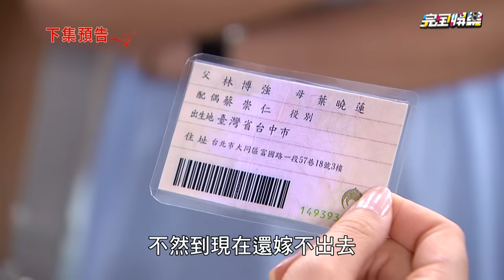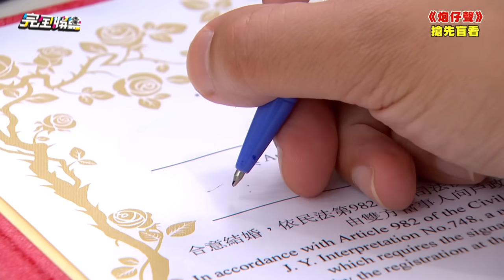【炮仔聲】EP118預告 小媽勇敢說出血緣真相！蔡主任的老婆變小可?!